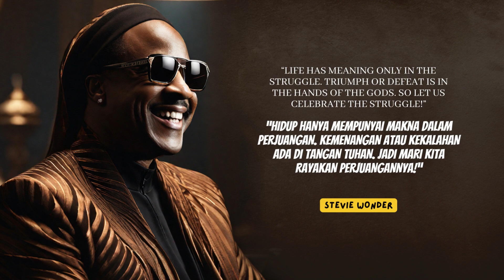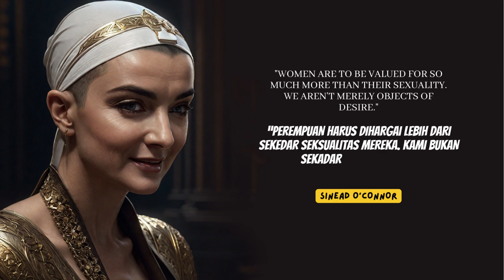3 Menit Buat Pencinta I Inspirational Quotes Images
3 menit Buat Pencinta I Inspirational Quotes Images
Sejarah tak terlepas dari tokoh-tokoh yang mempengaruhi rana kehidupan manusia.
Video ini menampilkan kutipan inspiratif dan ilustrasi AI art dari beberapa tokoh tersebut.
Syukur Alhamdulillah.. Terimakasih dan doa terbaik buat mereka semua.
Semoga bermanfaat.

History cannot be separated from the figures who influenced the course of human life.
This video includes famous sayings people you know and love, all over the world.
Enjoy the AI art illustrations along with these inspiring words and expressions.
Smile Everyone..

Inspiring Quotes about lifeII Motivational QuotesII Positive vibesII Power of positivityII Best inspiring Quotes about lifeII Power of PositivityII Inspirational QuotesII
self trust quotes
trust yourself quotes
trust quotes
believe trust quotes
self esteem quotes
inspiring quotes about self trust
how to trust yourself
self love quotes
self trust motivation
being myself quotes
love yourself quotes
quotes about yourself
quotes self accepttance
Inspirational Quotes about lifeII Motivational QuotesII Love Quotes
power of positivity quotes
power of positivity
quotes of positivity
positivity quotes
power of positivity videos
positivity
positivity quotes
quotes positivity
power of positivity motivational videos
power of positivity mind
love myself quotes
love yourself quotes
best love yourself quotes